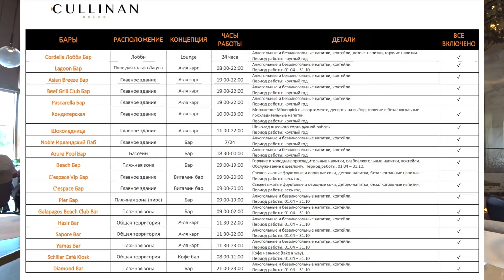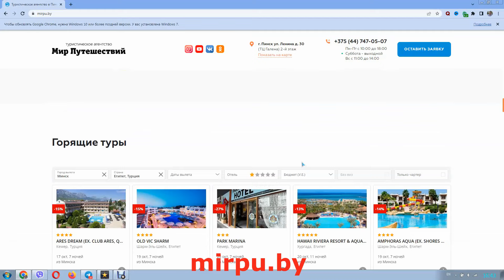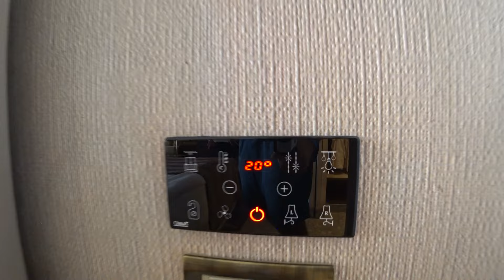Лучший отель в Турции Cullinan Belek 5* свежий обзор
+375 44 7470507  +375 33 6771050 - для бронирования и покупки туров

Помочь каналу в криптовалюте: 0x2169d807DD3936d9960Dd0D8117B19d4DA24a6Dc